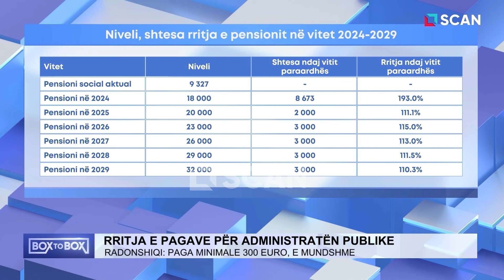Pse duhen rritur pensionet? Ekspertja pro propozimit të PD - BOX TO BOX 27/3/2024